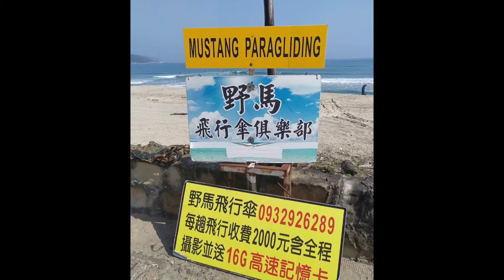Wanli, Taiwan (Mustang Paragliding)